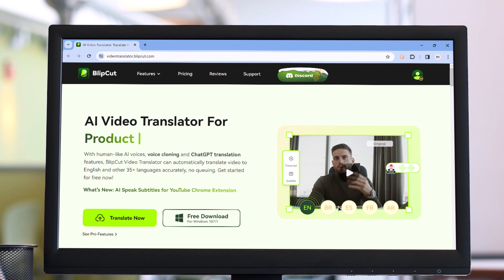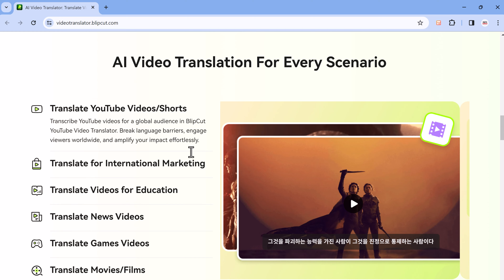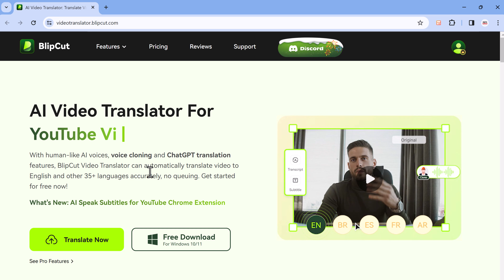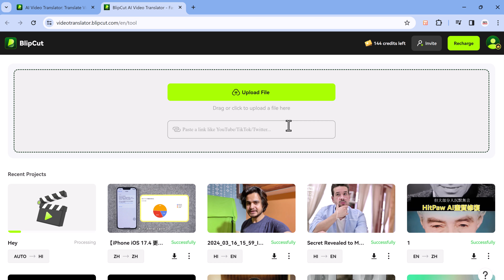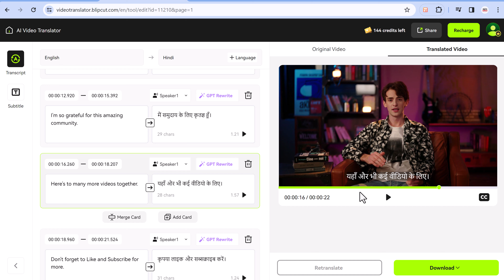Video Translator - Translate Videos in Any Language | AI Dubbing Online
Video Translator - Translate Videos in Any Language | AI Dubbing Online. Struggling with language barriers in videos? BlipCut's AI Video Translator translates & dubs videos in 35+ languages! Generate subtitles, change voices & achieve perfect lip sync (coming soon). Make your videos multilingual with BlipCut!